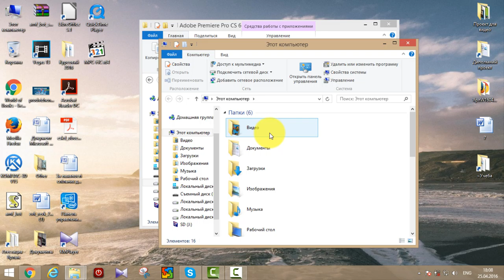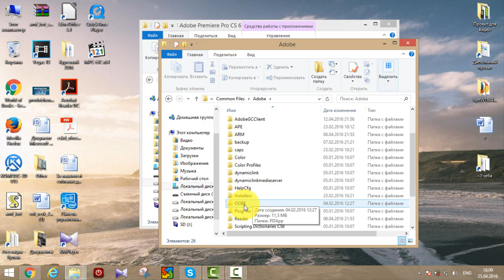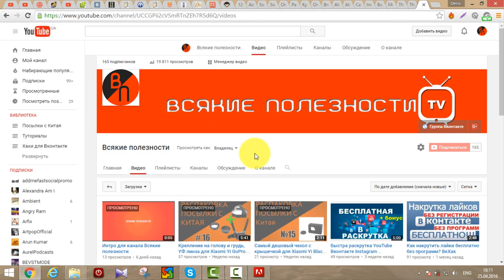Adobe support advisor problem Решение проблемы с установкой Adobe Premiere, Photoshop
В данном видео мы сможем решить проблему с установкой Adobe Premiere, Photoshop и других продукций от фирмы "Adobe"
Переименовать папку "OBBE" на "OBBE.1" которая находиться:
64 bit windows: Program Files x86\Common Files\Adobe\OOBE
32 bitwindows: Program Files \Common Files\Adobe\OOBE
Problem with Installer failed to initialize please download adobe support advisor problem fix 2016
adobe phtoshop
 adobe premier
 adobeacrobat